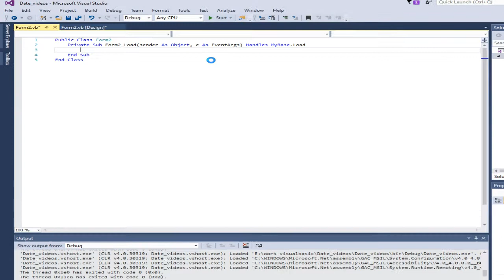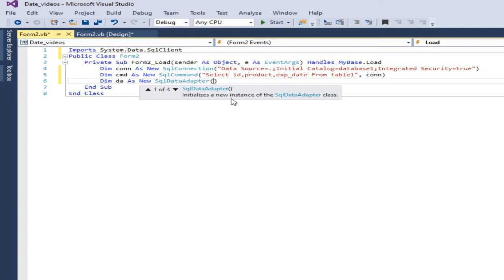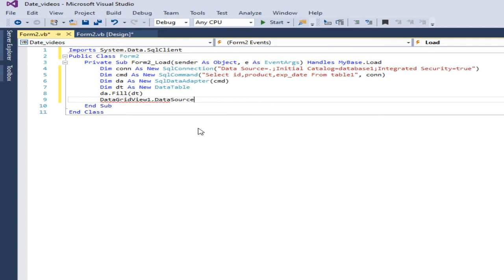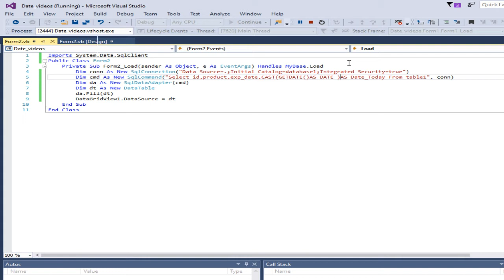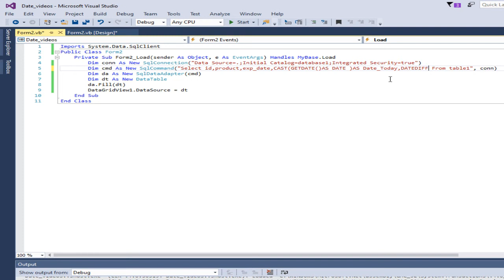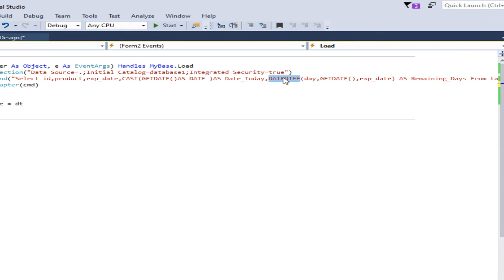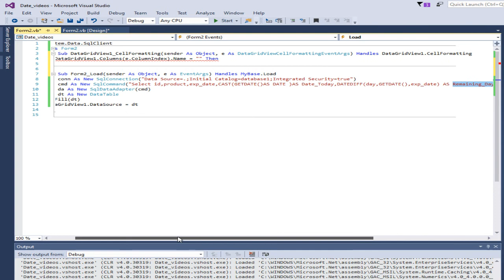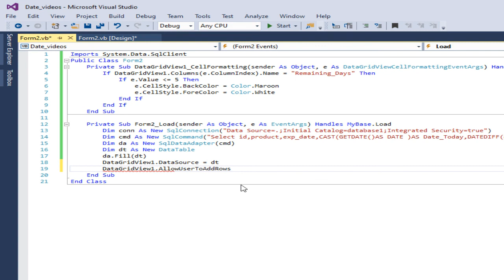VB.net: find number of days between two dates in SQL Server in a new column inside datagridview